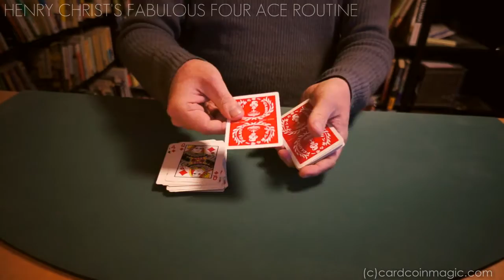Henry Christ's Fabulous Four Ace Routine ヘンリー・クライストのエース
詳しくはサイト記事をご覧ください。
Henry Christ's Fabulous Four Ace Routine、最初に発表された「Proffessional Card Magic」での手順に、ほぼ沿った形です。